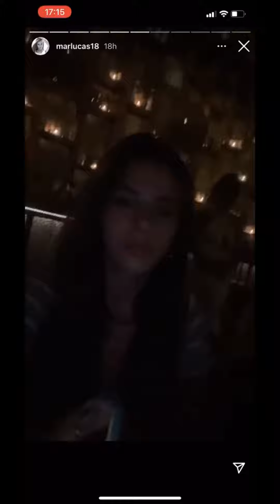Mar anoche 🌙✨@marlucas18 marlucas18 parati mar lucas instagram story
NAIM DARRECHI tiktok